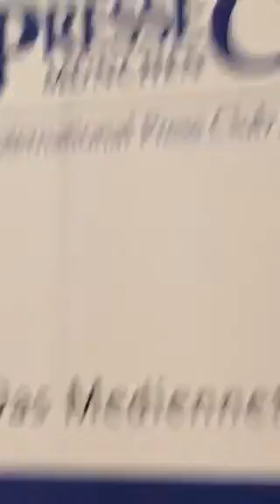Periscope: „Lügenpresse, halt die Fresse“ - Presseclub München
Dies ist eine Periscope-Aufnahme von Matthias J. Lange von redaktion42. Das Original wurde am 14. April  2015 via Periscope live aus dem PresseClub München gesendet und anschließend in das Camera-Archiv des iPhones gespeichert und bei YouTube hochgeladen. Es zeigt die ersten Statements einer öffentlichen Diskussionsrunde im PresseClub zum Thema „Lügenpresse, halt die Fresse“ – was ist da los? samt Kommentare. Es diskutieren: Dr. Ulrich Berls, Leiter ZDF-Landesstudio Bayern und Christian Ude (Alt-OB, Jurist und gelernter Journalist), Günther von Lojewski, ehemaliger Intendant SFB, Prof. Dr. Alexander Filipovic, Professor für Medienethik an der Hochschule für Philosophie München und Prof.Dr. Armin Nassehi, Soziologe an der LMU. Moderation: Wissenschaftsjournalistin und Presseclub Mitglied Johanna Bayer. Es ist ein Experiment, dass den Nutzen des Twitter-Tools zeigen soll.